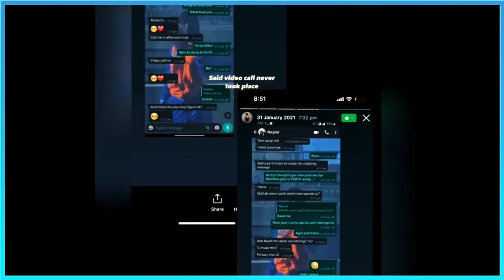NEYOO EXPOSED | NEYOO FULL MATTER EXPLAINED | CHAT LEAKED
Neyoo exposed

neyoo exposed by girlfriend
neyoo chat leaked
eSports,Bgmi
neyoo exposed by girlfriend sanya
scout roast kaash
scout and kaash plays propnight
kaash plays funny reaction
kaash funny react on scout
scout roast reaction
scout roast video

If you want to get any part deleted then contact by mail 📬